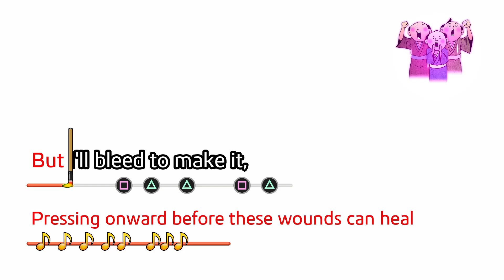End of the Edo - Like a Dragon: Ishin! (Chapter 2: The Man Named Saito Hajime)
A new town and identity.